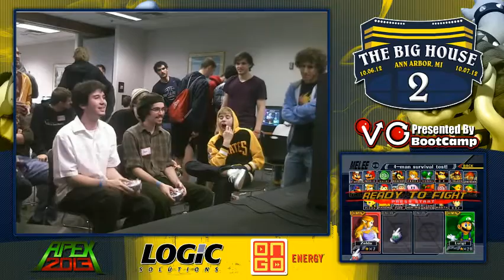The Big House 2 - KirbyKaze (Sheik) Vs. Vudujin (Luigi) - Pools Round 2